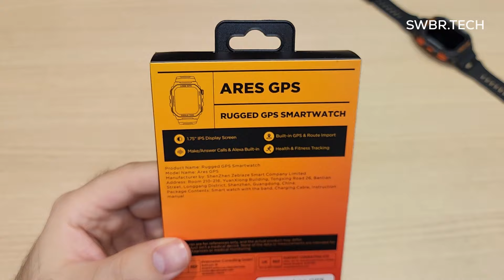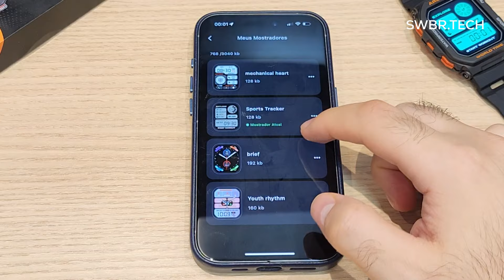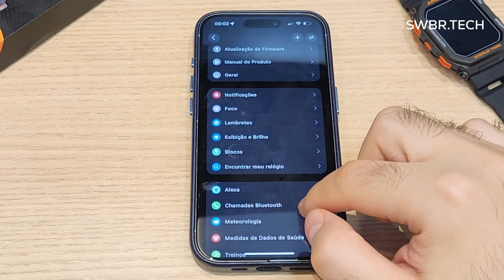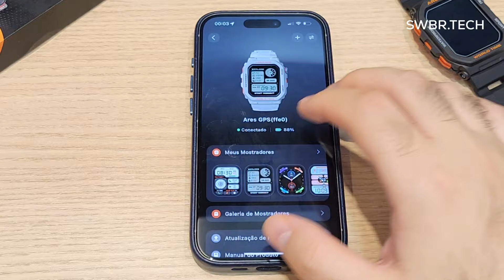ZEBLAZE ARES GPS Unboxing Review - ALEXA, 3ATM/GPS e 14 DIAS BATERIA! Mas vale a pena? É bom?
COMPRE SEU ZEBLAZE ARES GPS NO ALIEXPRESS

COMPRE SEU ZEBLAZE ARES GPS NA AMAZON BRASIL

COMPRE SEU SMARTWATCH NA TEMU (Cupom até 30% desconto: acs806801 / acq733509)

Zeblaze Ares GPS-Forjado para os Destemidos

【Bold Dual-Tone Swagger】Destaque-se em todas as multidões com dual-tom arrogância. Capaz de suportar os solavancos e arranhões que vêm com uma vida ativa na cidade, o smartwatch é construído para aqueles que vivem no limite.

【Rastreamento GPS forte e preciso】A cidade é o seu playground, então explore-a com facilidade graças ao suporte de sistemas de posicionamento por satélite.

【Amazon Alexa Ready】Defina alarmes e temporizadores, verifique o clima, obtenha traduções, controle seus dispositivos domésticos inteligentes, crie listas de compras e muito mais com o assistente de voz Amazon Alexa.

【Monitoramento Confiável da Saúde】 Acompanhe a frequência cardíaca, oxigênio sanguíneo, monitoramento do nível de estresse, qualidade do sono, lembretes sedentários e rastreamento da qualidade do sono.

【Recursos Avançados de Fitness 】Detecta e registra automaticamente todas as suas atividades e dados de condicionamento físico, de caminhada, corrida, esteira, remo e muito mais com mais de 60 modos esportivos. Conecte-se ao Strava e ao Apple Health e compartilhe dados de saúde, etapas e condicionamento físico.

【Chamadas telefônicas Bluetooth 】 Via conexão Bluetooth ao seu telefone, o smartwatch pode atender chamadas recebidas ou discar chamadas de saída, controlar a câmera e a música do seu telefone e muito mais.

【Carregue menos, faça mais】 7 dias com o uso típico, para que você possa continuar sem parar para recarregar.
(* A duração da bateria pode variar de acordo com o uso, configurações, condições operacionais e outros fatores, portanto, os resultados reais podem diferir dos dados laboratoriais.)

【Estilo Vem Círculo Completo】: Altere facilmente a aparência do seu relógio ou as informações exibidas ou adicione seu fundo de foto personalizado.